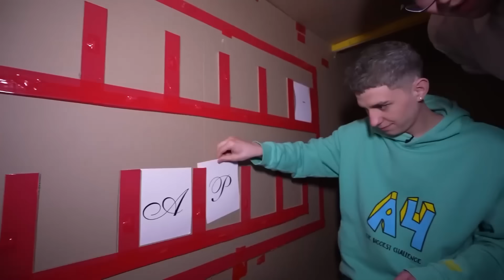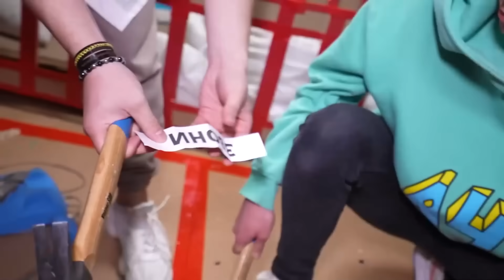24 HORAS EN MANSION DE CARTON DE TERROR !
En este vídeo, ¡nos metemos en una casa de cartón que da miedo! ¡Para salir de esta casa espeluznante, tendremos que completar esta búsqueda mística hasta el final ! ¡Nunca has visto nada igual en el canal A4 ! ¡¡¡Este video resultó ser MUY INTERESANTE y ATERRADOR !!! ¡¡¡Miralo HASTA EL FINAL y apoyanos con tu LIKE !!!